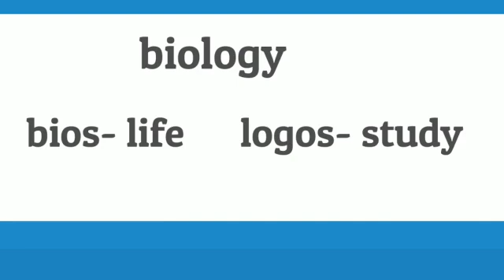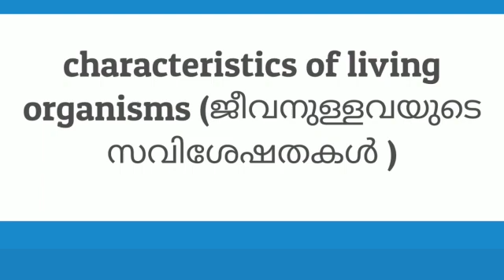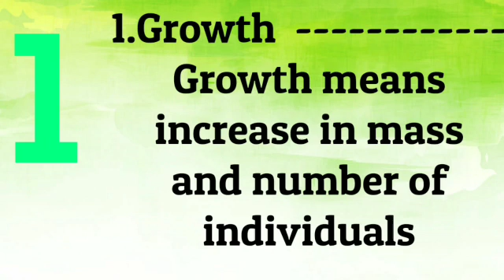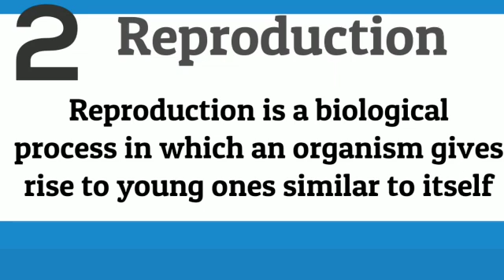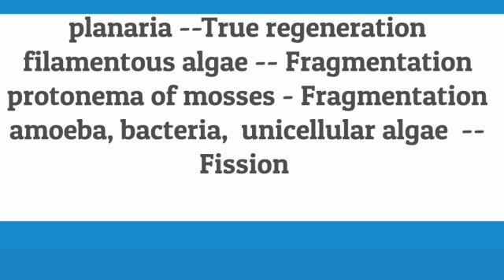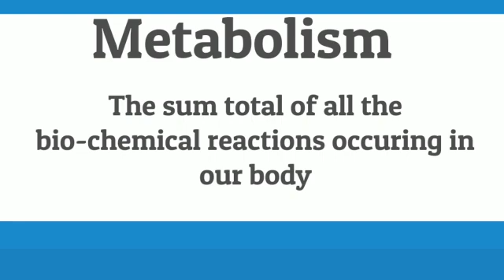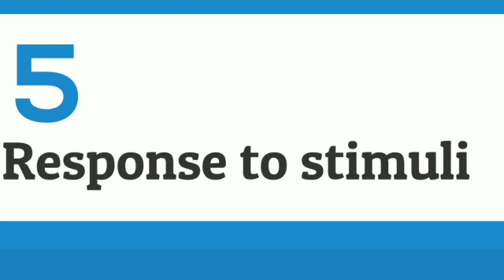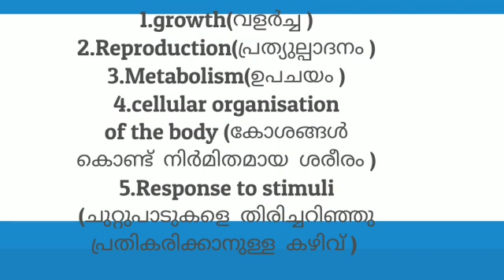11th Class Biology - Chapter 1 | The Living World (Part 1)/plus one biology chapter /top ranker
+1 Zoology Chapter 1: The Living WorldThe Living world, Plus One, Biology in malayalam

characteristics of living organisms

plus one biology first chapter

(biology whatsapp group link)

ഇടുന്ന  വീഡിയോസ്  എല്ലാം  ഉടൻ  തന്നേയ്  ലഭിക്കാൻ  ഇതിൽ  join ചെയ്യുക 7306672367

8 to 12
*Our specialities*

1. Live and Recorded classes

2.  Giving special attention  on each and every students

2. Weekly testpapers

3. Regular follow up

4.provide previous year question papers and answers

5. Provide notes

5. Clearing doubts

6.Helping students to get A plus 🤝

7.proper revisions

8.syllabus oriented  classes

*fee:100 / month for paid classes

free and paid classes